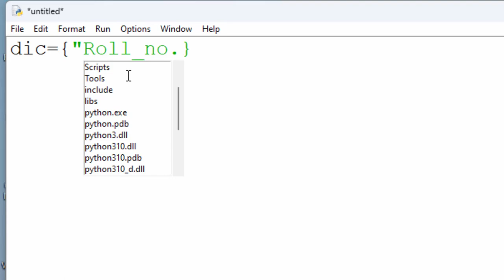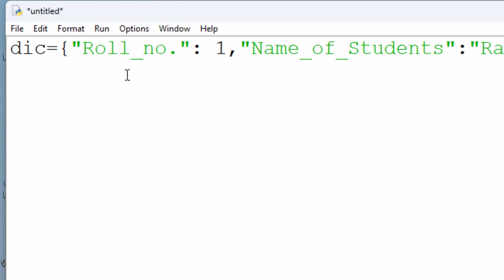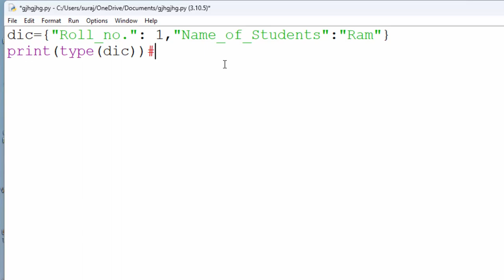Dict data type in python in hindi@COMPUTEREXCELSOLUTION